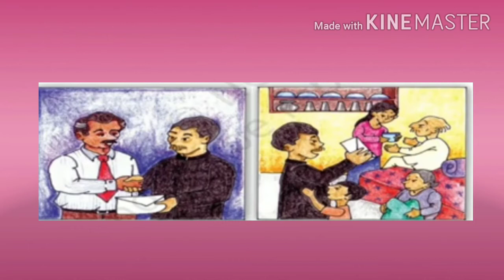GUJ MED STD 4 EVS GUJLISH ch 9changing families,part 2 720p